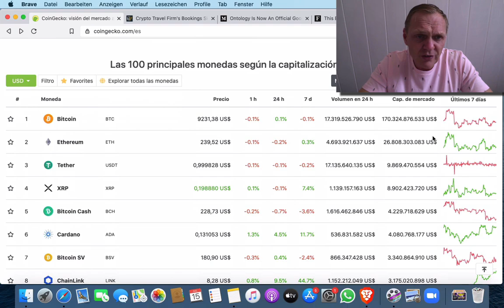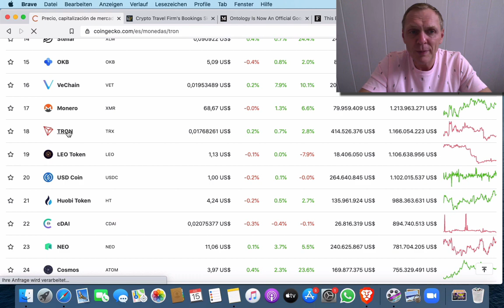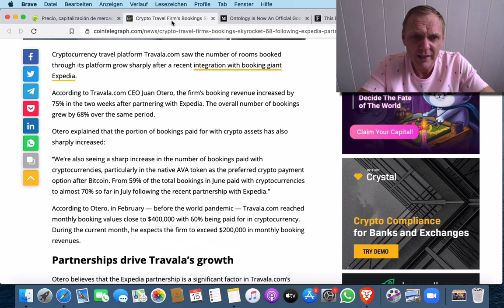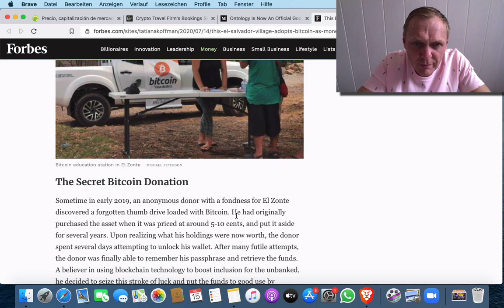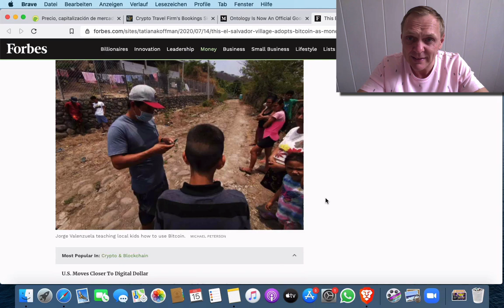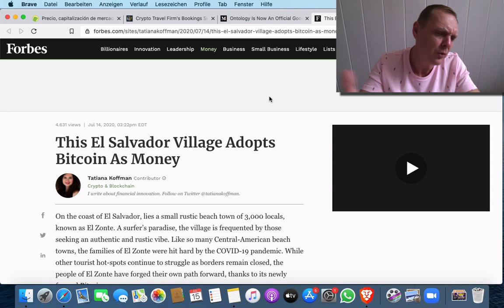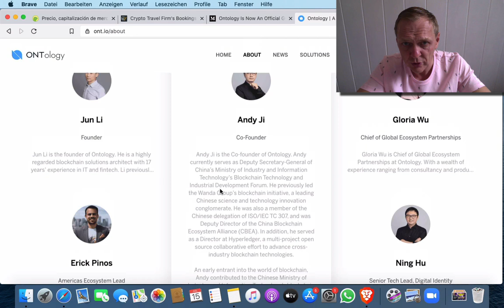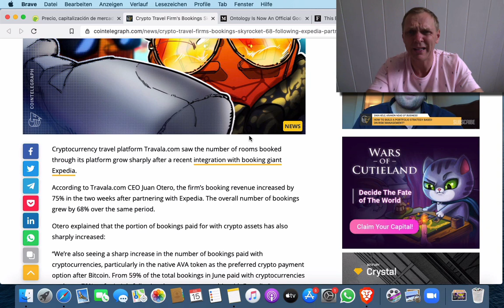BUENOS DIAS CRIPTO | Analisis y Noticias de criptomonedas | Hoy 15 Julio de 2020 | Ronny Roehrig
- Pueblo en El Salvador solo usa Bitcoin
- Ontology coopera con Google
- Travala aumenta 75% de ventas tras incluir Expedia
-BONO: TRX podría subir en los proximos dias